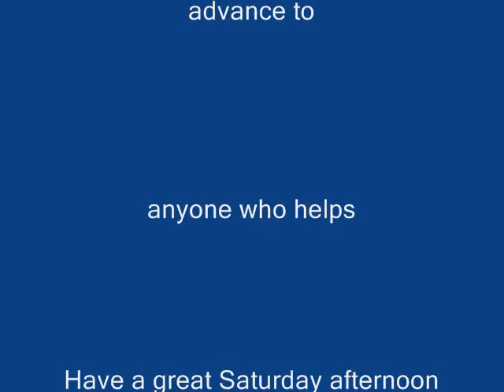RFDC - December 6: Which One?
RFDC asks YouTubers to leave their comments telling her what camcorders they think she should consider buying and which she should keep well clear of